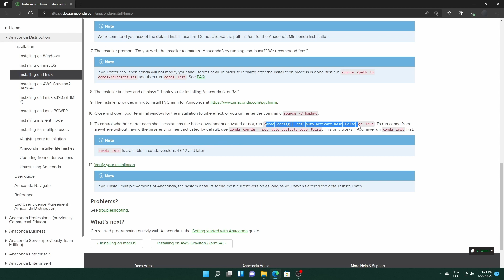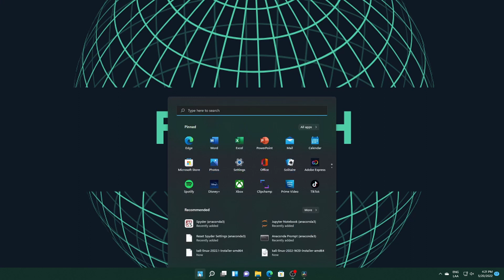How to Install Anaconda Windows 11 or Linux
👉 ACCESS webpage ►